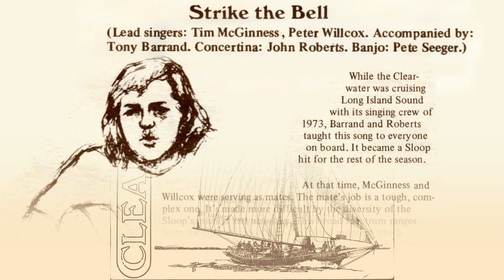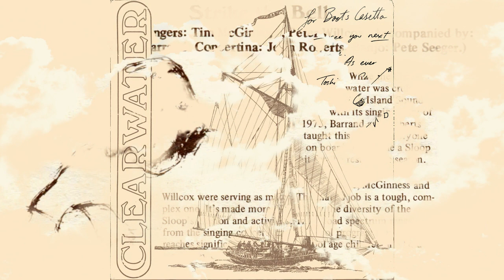Strike the Bell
Tim Mc Ginness and Peter Willcox Sing this old sea chanty accopmanied by Tony Barrand, John Roberts and Pete Seeger.